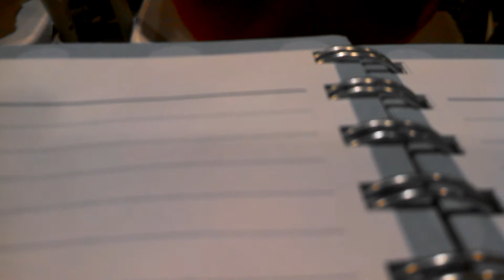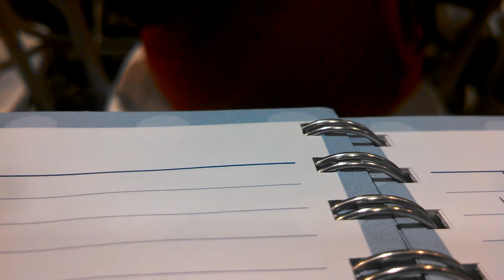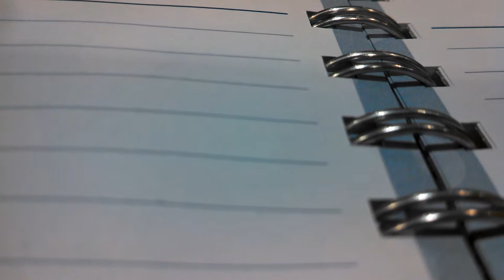Christmas service at the Rock Church :)